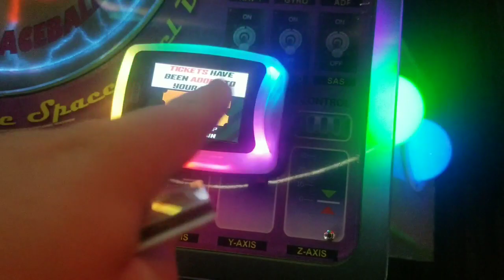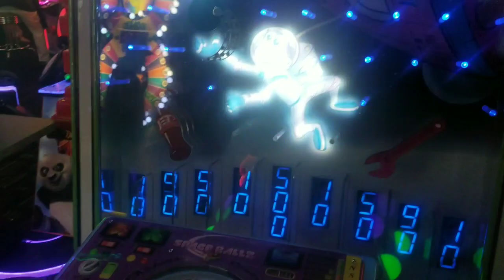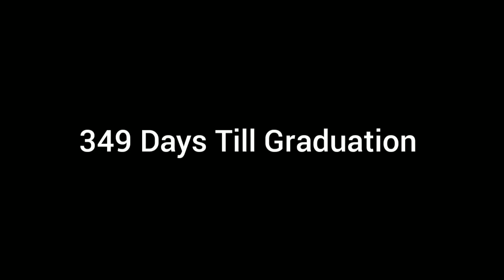I spent a week in Florida.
Week 1 of senior year.